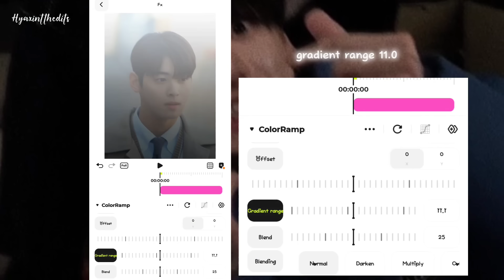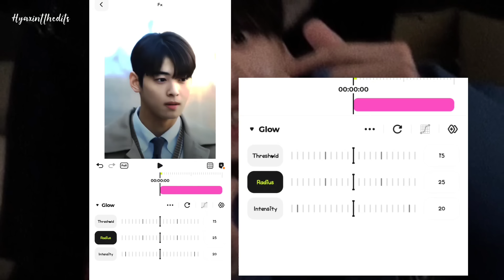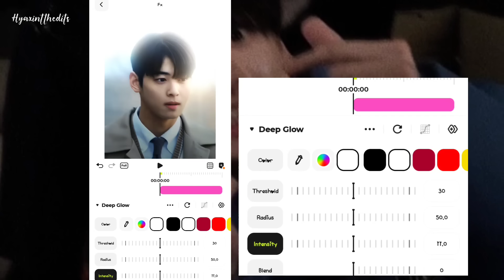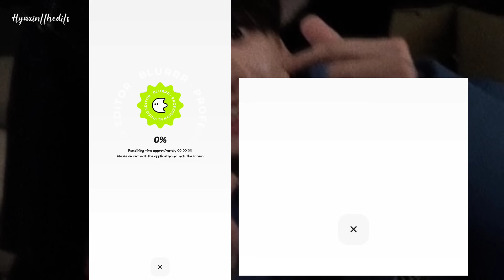4k cc on Blurrr app | android tutorial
Hii Everyone!

4k cc on Blurrr app | android tutorial

blurrr app 4k quality tutorial
blurrr app quality tutorial